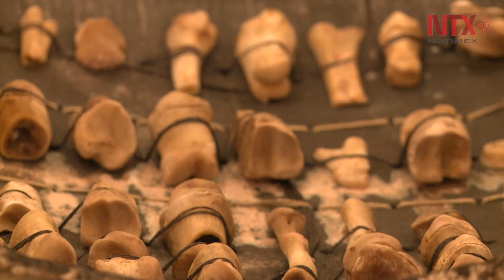"Tierra Sagrada", una retrospectiva que le da sentido a la vida con nuestros ancestros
Resultado de la curiosidad de la artista y el uso de materiales orgánicos y texturas distintas que invitan a agradecer el día a día y todas las maravillas que brinda la Tierra